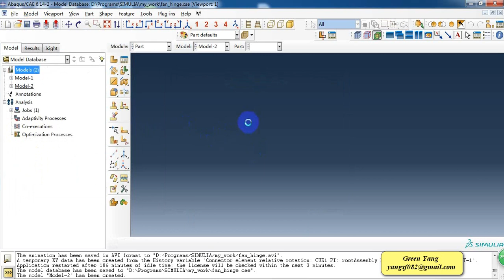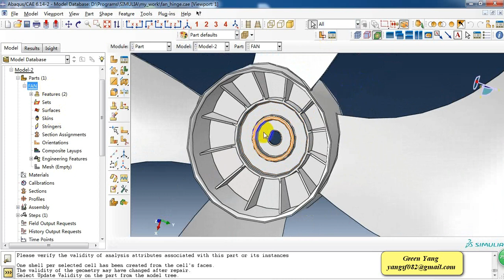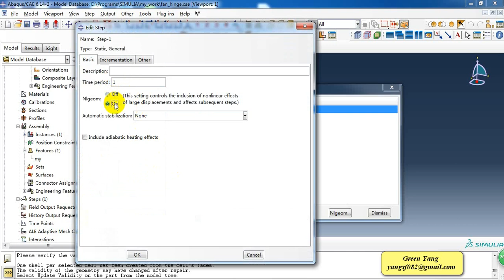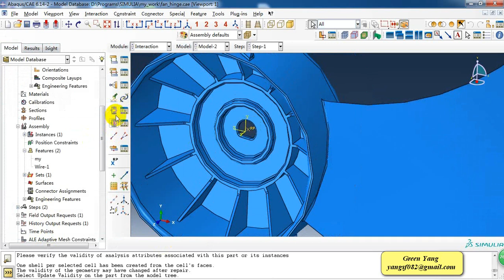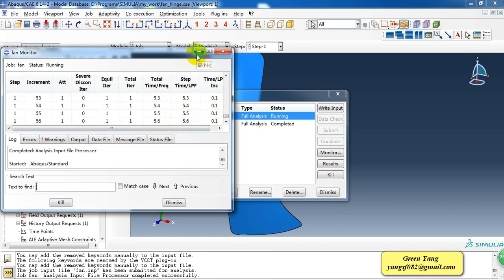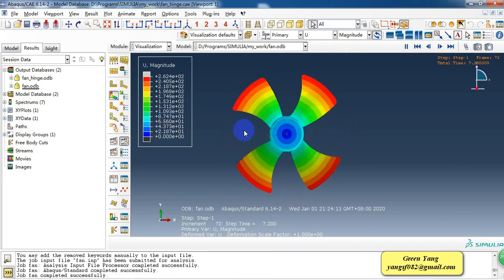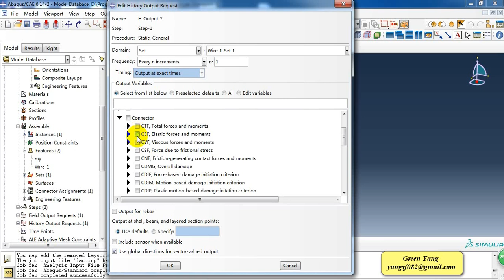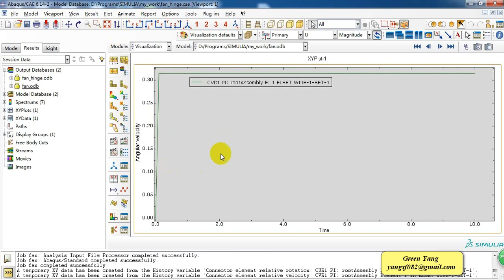Abaqus Step-By-Step Tutorial Application of hinge connector in fans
CAE  abaqus
This is a titorial of application of connector hinge in abaqus CAE .